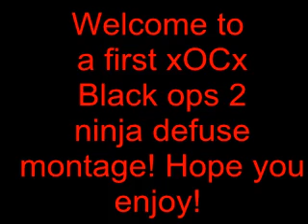xOCx Ninja Defusing Montage #1 Black Ops 2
Not always the same people might be in the video dependng on who has clips or we may have different people from the clan in the video if they get clips. Featured my clan xOCx in this video! Music: Hoodie allen You are not a robot